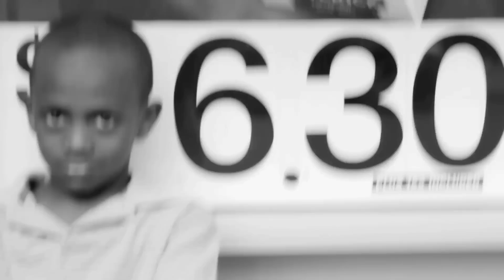CNCMG | CHRIST N CRILLZ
Artist : Christ&Crillz
Song : Strapped Up
Dir: POPULAR DEMAND , UNCLE NEPHEW FILMS